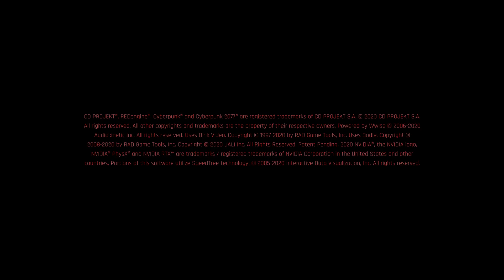Cyberpunk 2077 | Walkthrough Gameplay "The Corpo-Rat"